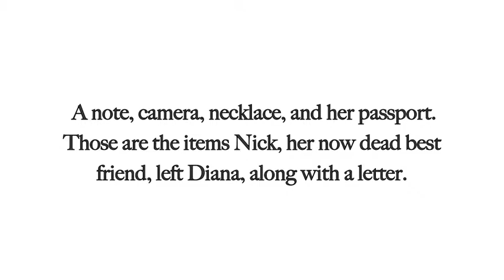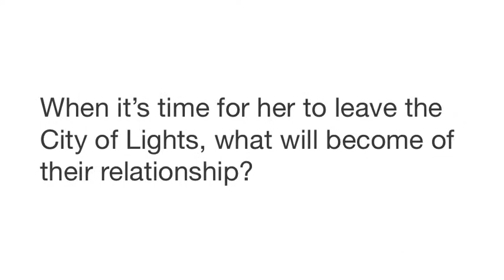Lock & Key Wattpad Story